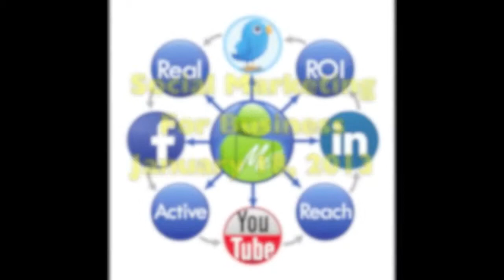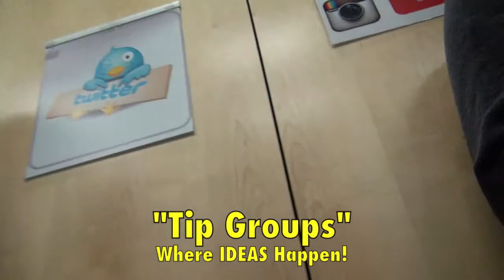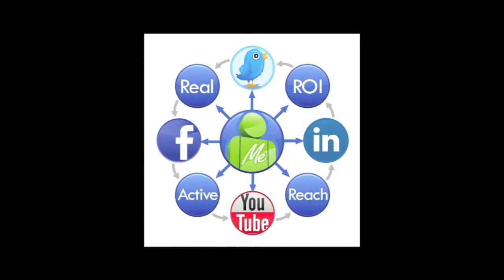Denver Social Media: 2013 Social Media Marketing Plan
Members attending each month will construct a social media marketing strategy plan.

The January installment focused on Understanding the Mechanics of a Social Media Marketing Communications Plan and was attended by almost 100 business owners and executives.

Group members who commit to monthly attendance will receive additional handouts, as well as the irreplaceable benefit of the first-hand presentations and conversations as comments are delivered and reactions are shared among professional business executives and social media marketers.

Group members who missed the January meetup can receive them at the February 15 event which focuses on Developing, Communicating & Understanding Your Brand Experience on Social Media.

Comments about the January 18 meetup included:
"Excellent information given today. I look forward to working with this group and building my business through social media." - Jeffrey A.
"Very valuable information. Helpful thoughts about the foundation of a marketing plan in a sea of social media options. Many great tips. Excellent presentation. Compact and effective." - Susie O.
"Great tips and dynamic, interactive presentation. Looking forward to the monthly series." - Laura B.

There is never a cost to attend and the entire business community is welcome. Attendees enjoy breakfast treats from My Favorite Muffin and Peet's Coffee SouthGlenn. Meetups are held the third Friday of every month at the South Metro Denver Chamber.

Upcoming Meetups include:
- Friday, February 15, 2013: Developing, Communicating and Understanding Your Brand Experience

- Friday, March 15, 2013: Legal and Copyright Considerations of Social Media Marketing

The group maintains conversations between meetings on Facebook and Twitter.

RSVP today and join us for an upcoming event!